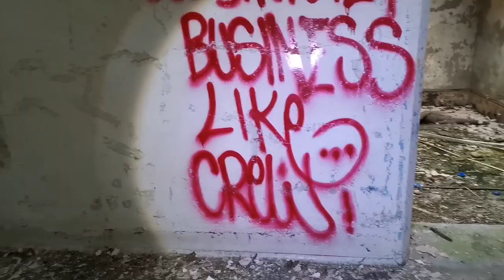Abandoned Catholic Seminary and Pool in the North East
This is the former Catholic seminary junior house, which was built in 1859 and pool which was built in 1890. It has the St aloysius Chapel attached, but is well sealed. A former Catholic priest here was jailed for 8months for making indecent images of children, and the seminary closed a year later. Since then parts of the site have been refurbished and there are stunning chapels, and library in the open buildings.